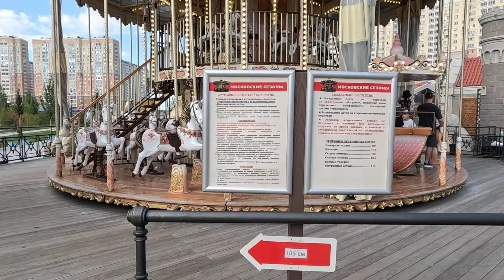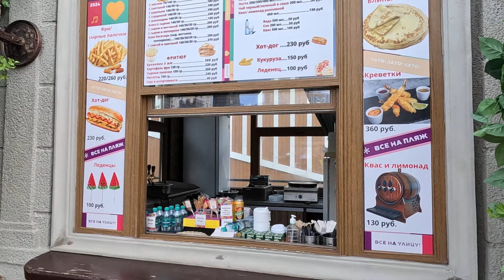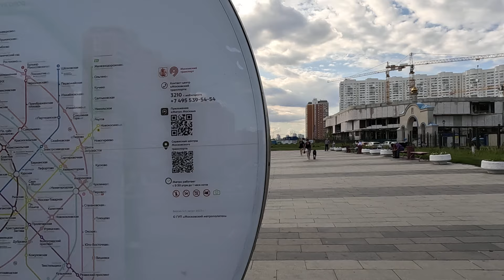MOSCOW IN JULY: Nekrasovka District. Район Некрасовка.